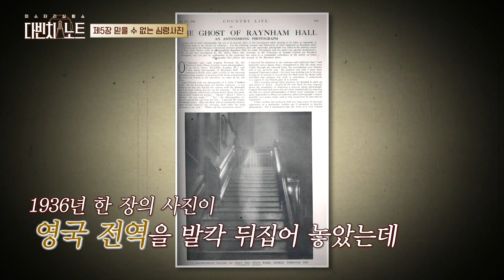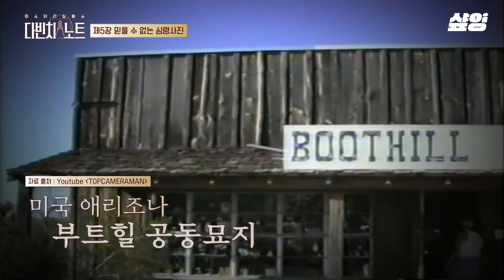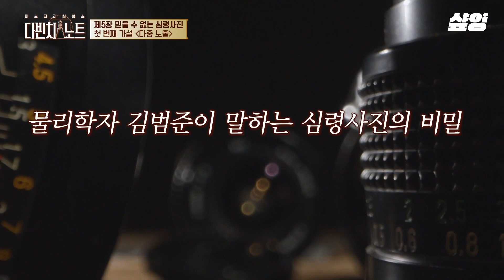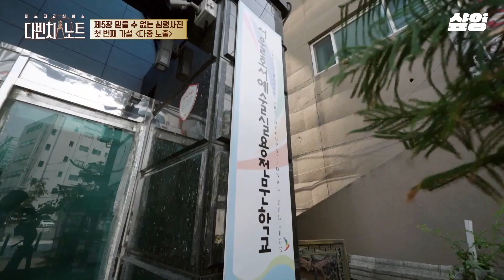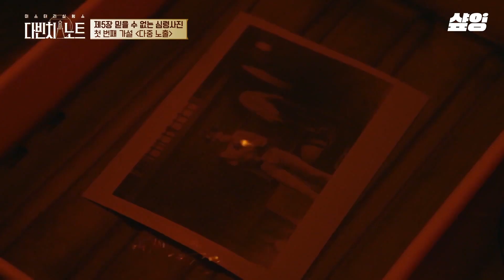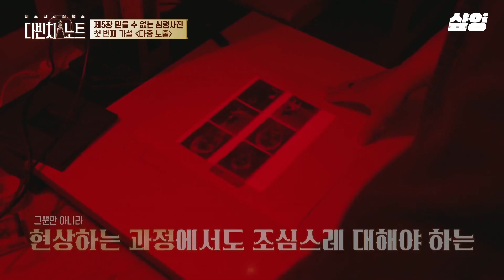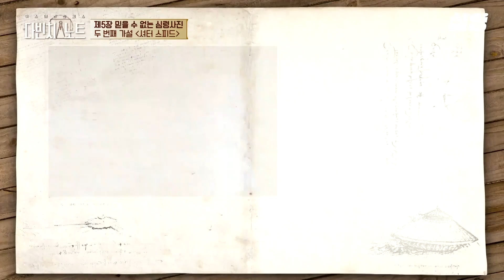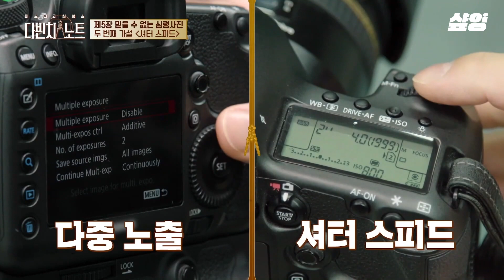※ 자세히 보면 무서운 사진 ※ 심령이 잘 나타나는 곳에서 찍힌 사진들의 실체?